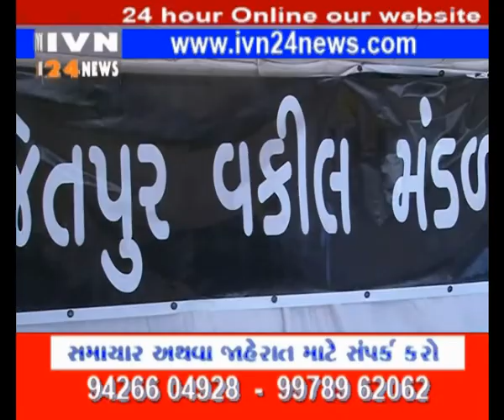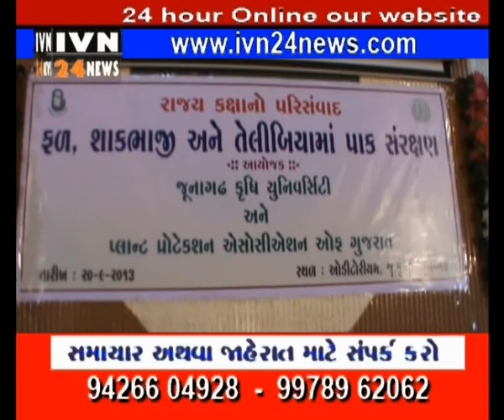Ivn24news|Ivn Media|Samachar|News|Gujarati News|India News